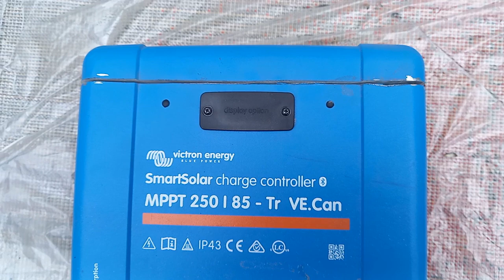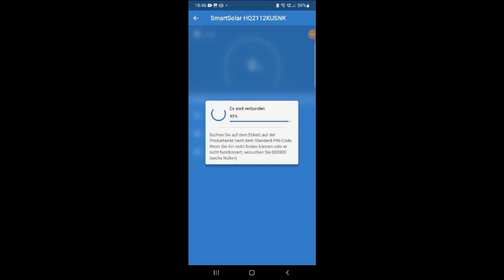Victron MPPT reparieren ohne mehr kaputt zu machen als eh schon kaputt ist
Mit meiner Methode lässt sich ein defekter Victron MPPT reparieren ohne dass man drinnen durch hebelkräfte sehr viel kaputt macht.
Die Reparatur ist auf Anhieb gelungen.
Ich werde dann noch mit dem 3D-Drucker passende Abdeckungen für die ausgefrästen  Löcher ausdrucken.